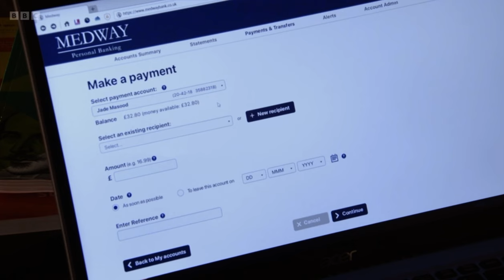Eastenders Dean transferred the donation from jade’s charity bank account to his own bank account